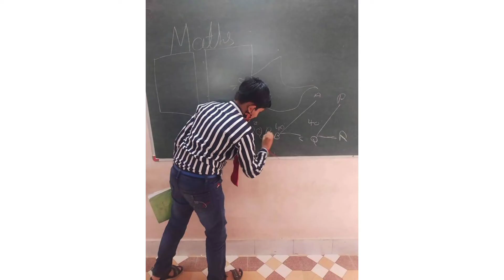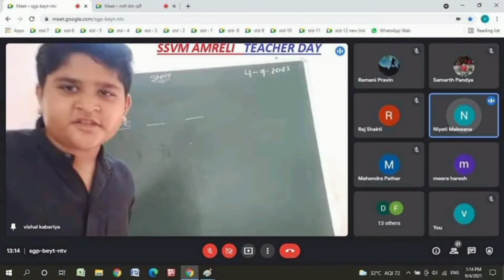SSVM SCHOOL TEACHER'S DAY CELEBRATION 2021 BATCH